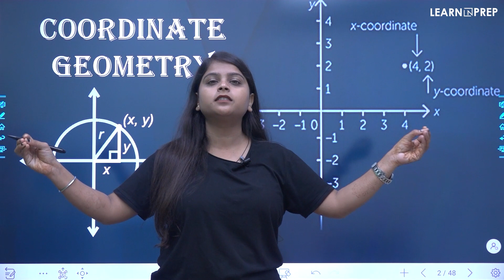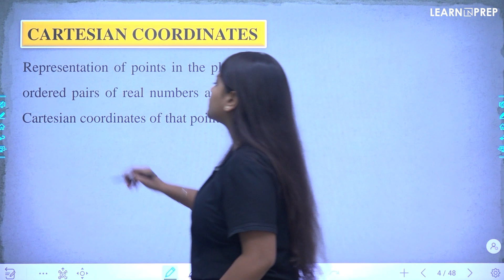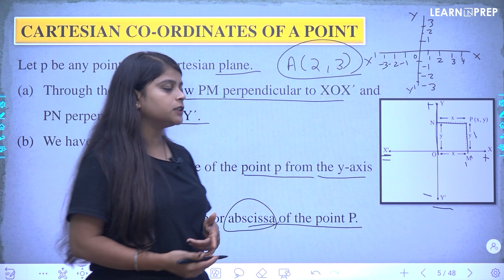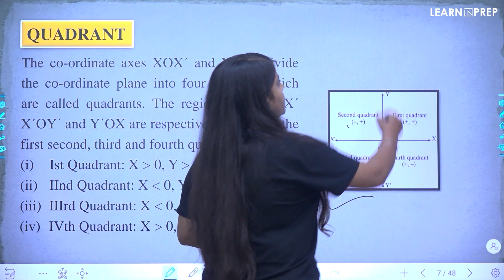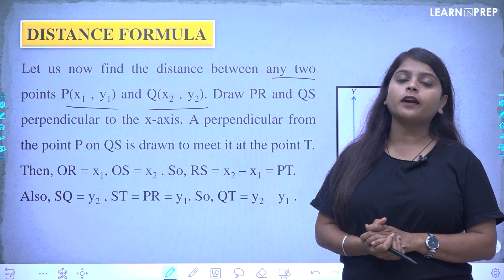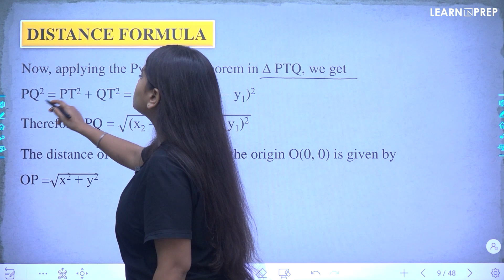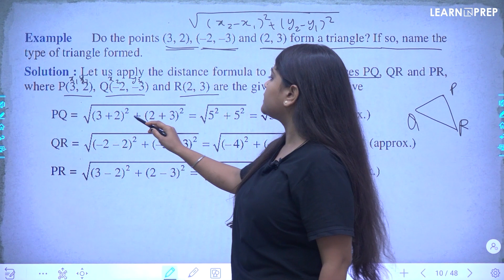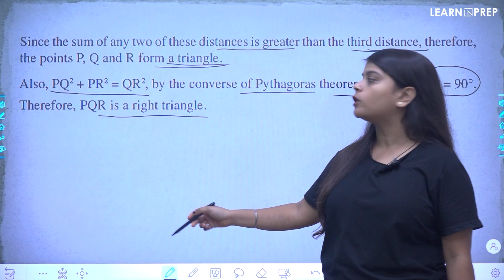Introduction to Coordinate Geometry | Maths | Class 10th | CBSE | Learn n Prep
Hello Learners,